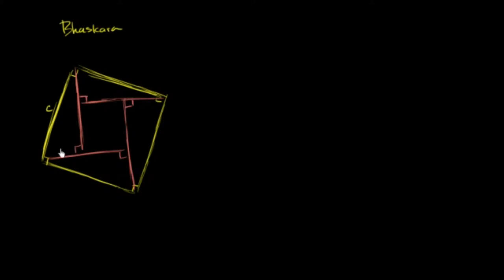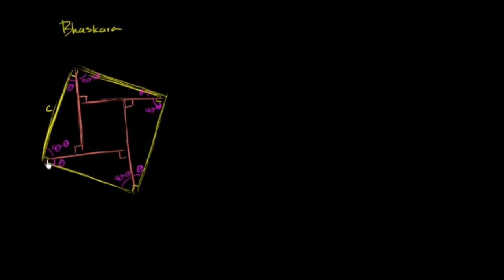Bhaskara's proof of Pythagorean Theorem